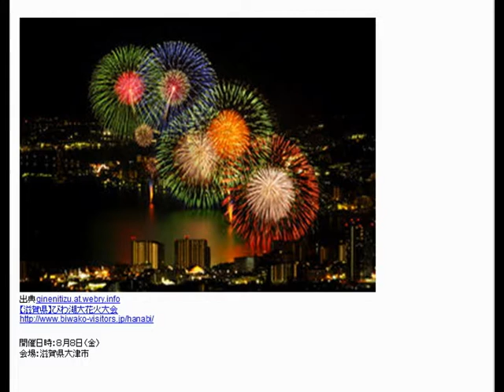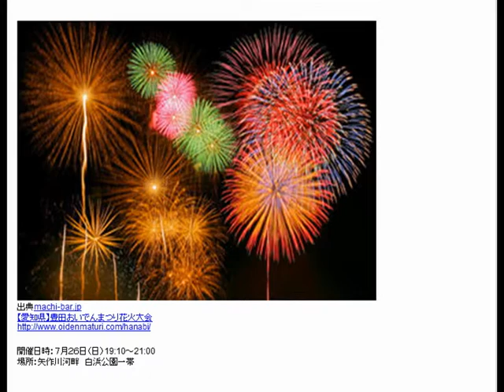全国各地の花火大会のダイジェスト５－４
全国各地の花火大会のダイジェストを5回に分けてご紹介します。
引用：Ads by Yahoo! JAPAN